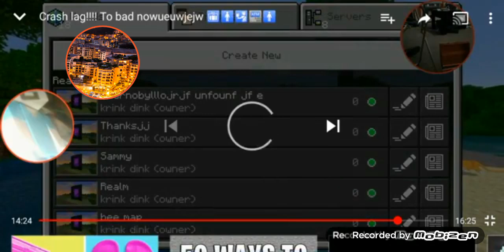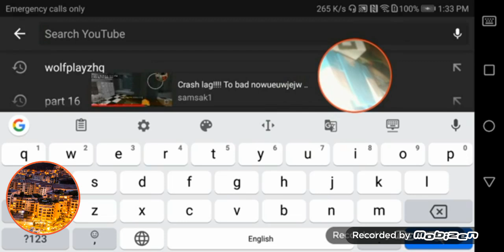10 June 2019